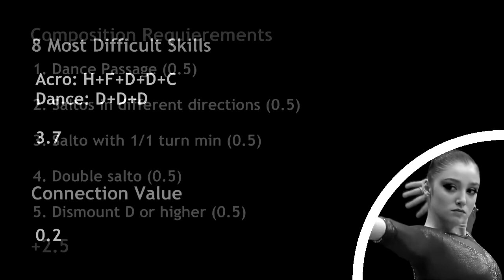Yesenia Ferrera FX 2014 D-Score (2013-2016 CoP)